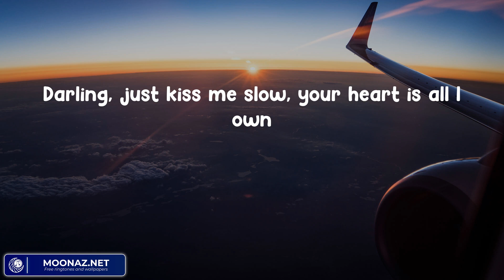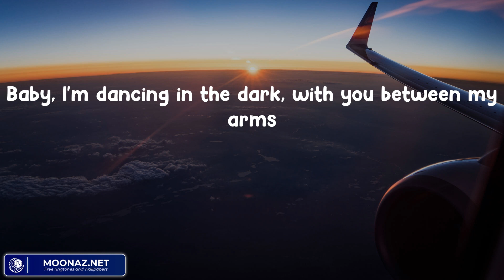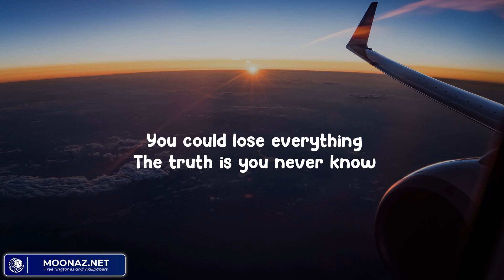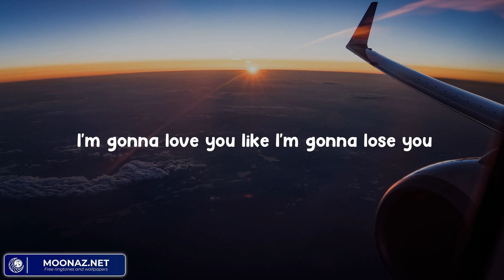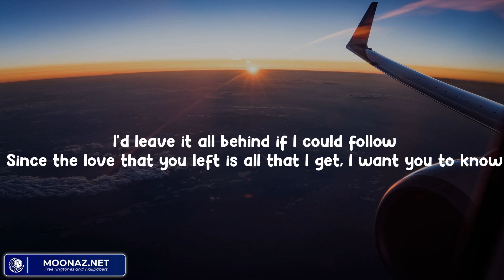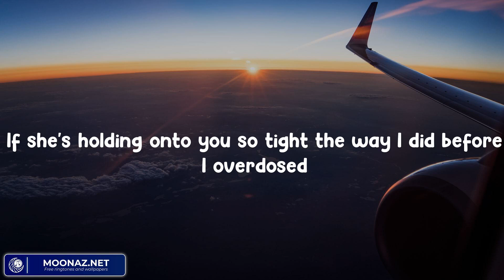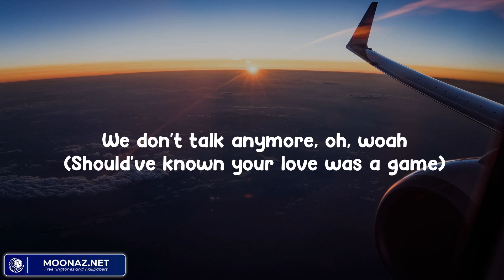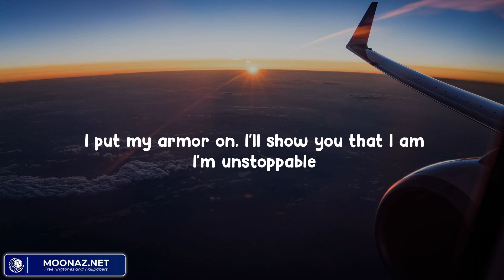Ed Sheeran - Perfect (M Lyric) | Meghan Trainor, Justin Bieber .. Barem Music